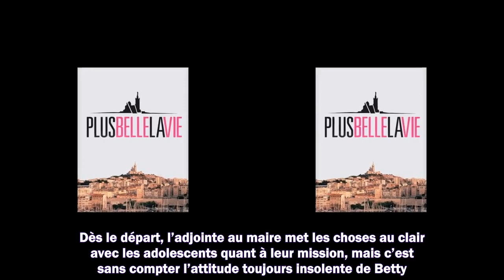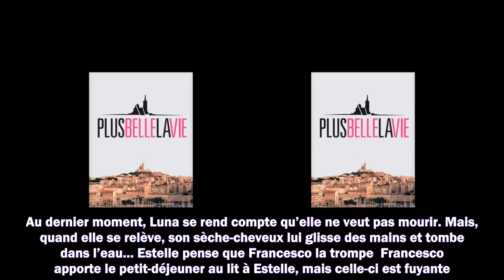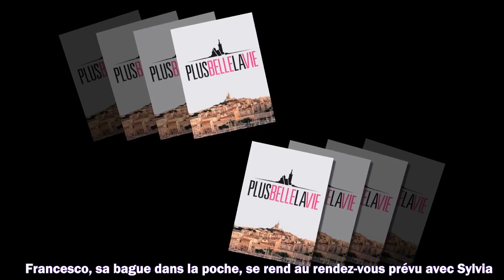Plus belle la vie du mardi 30 novembre 2021 : résumé en avance de l'épisode 4422 [SPOILERS]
Meilleurs films
Meilleurs documentaires
Avant-premières
Box Office
Festivals
Court-métrages